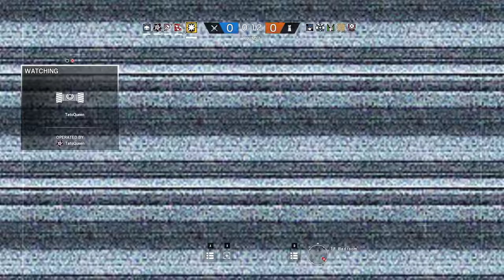Rainbow Six Siege + Part 748 + Skyscraper TDM Secure Area + pcgaming crew